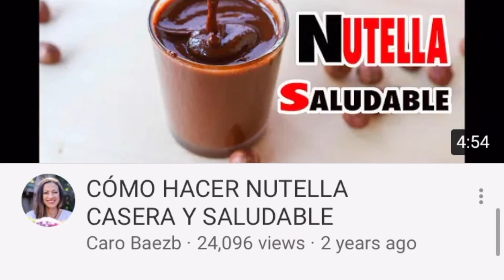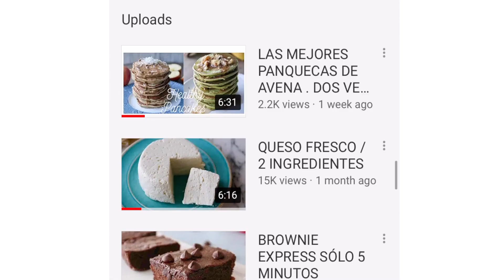3 DELICIOSAS RECETAS CON QUINOA MUY FÁCILES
Aloha !

RECETA # 1
Ensalada fresca de quinoa

2 tazas de quinoa cocida
1/2 aguacate
1 pepino picadito
3 cdas de celery (apio)
3 cdas de cebollín picado
1 pimentón rojo o naranja
1 limón
Cilantro al gusto
Sazonar al gusto

RECETA#2

Quinoa salteada con camarones y vegetales

2 taza de quinoa cocida
4 cdas de cebollín
1/2 pimentón picado
1/2 taza de brócoli crudo
180 grs de camarones
1/2 taza de zanahoria cocida
1 cdita de aceite
Cilantro al gusto
Sazonar al gusto

RECETA#3

Tortitas de pollo y quinoa .

170 grs de pollo molido
1 taza de quinoa cocida
1 huevo
4 cdas de pimentón picado
Cilantro picado al gusto
4 cdas de brócoli picado
Cebollín finamente picado al gusto

Sazonar al gusto .

Estoy Activa en Instagram me encuentras como  @carobaezb donde comparto mi día a día . Te espero por allá .

Mahalo 🌺